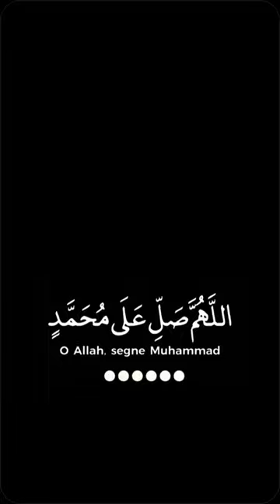help islam status shorts viral allah muhammad love drisrarahmed (5)